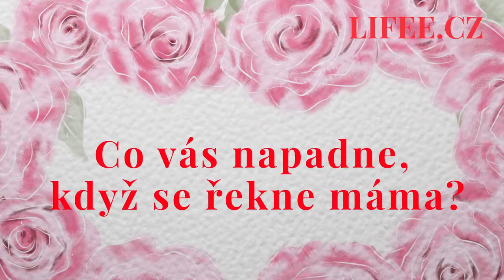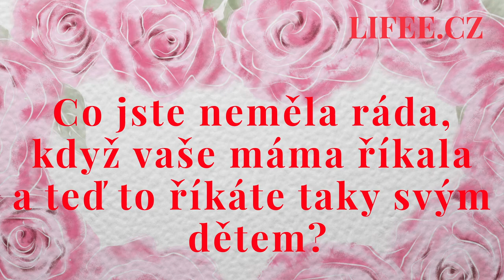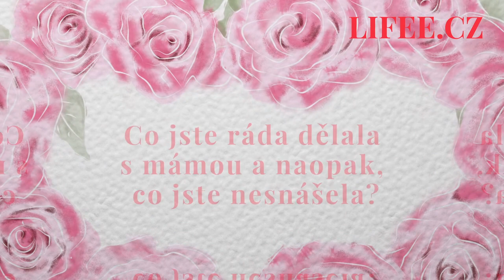Pavlína Mourková o mamince: Styděla se za moje zrzavé vlasy a před lidmi je schovávala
Lifee.cz uvádí sérii rozhovorů se slavnými ženami s herečkou Miluší Bittnerovou v pořadu Na kafeečko.

Herečku Pavlínu Mourkovou můžeme momentálně vidět v seriálech Hvězdy nad hlavou a Pan profesor. Do pořadu Moje máma přišla zavzpomínat na svoje dětství.